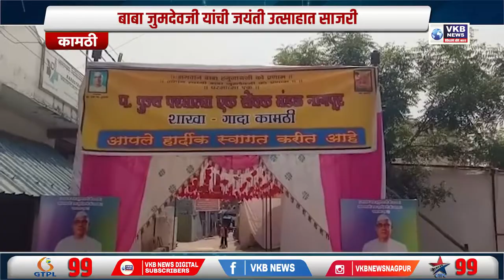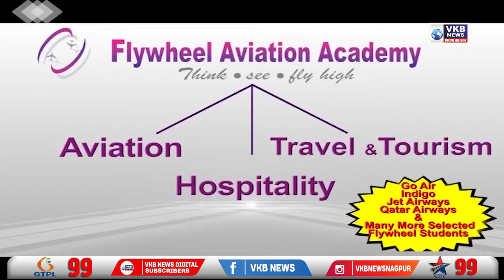बाबा जुमदेवजी यांची जयंती उत्साहात साजरी